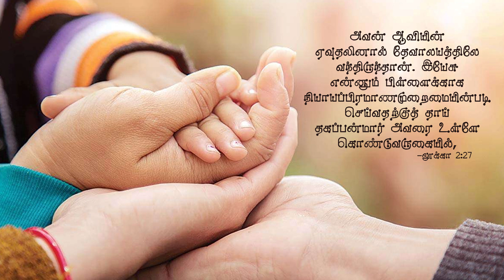லூக்கா 2:27 - Luke 2:27 - DD - 12th July 2021